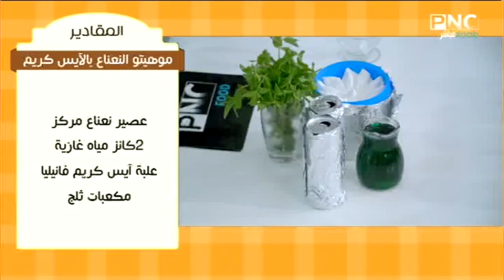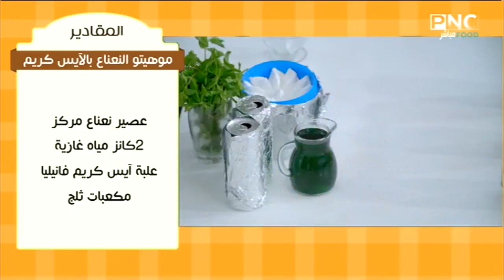طريقة عمل موهيتو النعناع بالآيس كريم | البلدي يوكل مع الشيف نونا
من حلقة برنامج البلدي يوكل - الاثنين 5 يوليو 2021